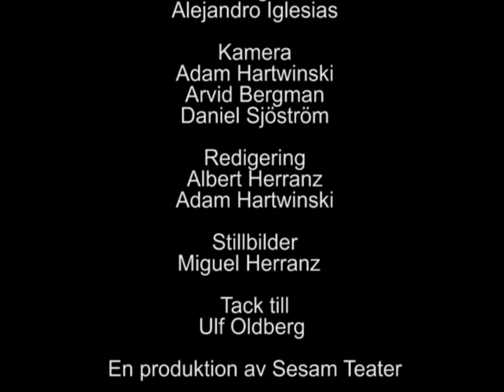Paria av August Strindberg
August Strindbergs enaktare alltid aktuell! Kampen mellan herr X och herr Y med
oviss utgång; åskvädret som tätnar över den skånska slätten. "Hjernornas kamp!"

I rollerna: Torbjörn Sundborg (herr X) och Albert Herrantz (herr Y)
Regi och scenografi: Alejandro Iglesias.
Inspelat på Teater Sesam, Jordbro 2013